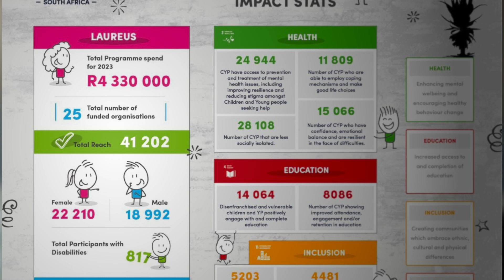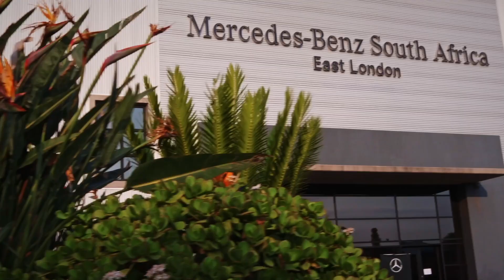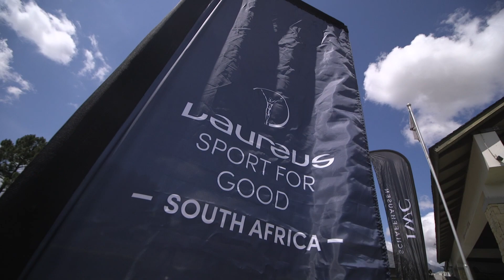Laureus Sport for Good Annual Review 2023 - Message from our CEO